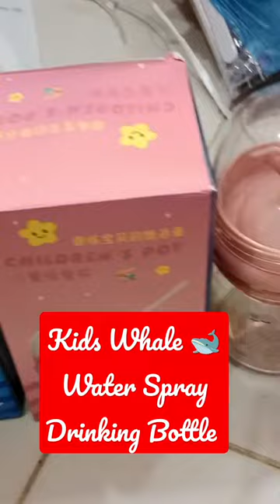Kids Whale 🐋 Water Spray Drinking Bottle - Capacity: 250ml|Eco-Friendly|Redemption Store Pakistan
*Kids Whale 🐋 Water Spray Drinking Bottle*
•Material: Plastic
•Capacity: 250ml
•Eco-friendly
•Size: 15x7cm

Address: B-45, Basement, Jama Mall, M.A. Jinnah Road, Karachi